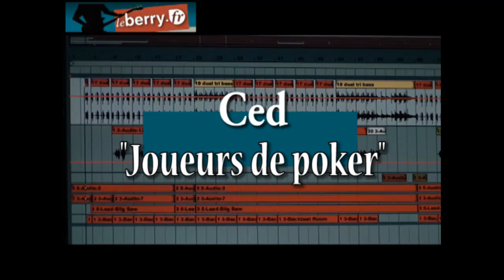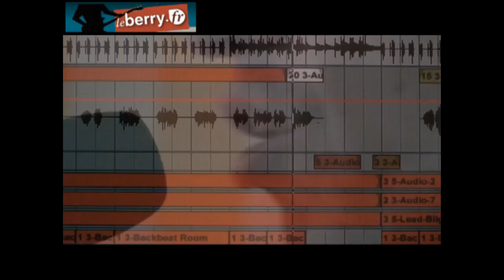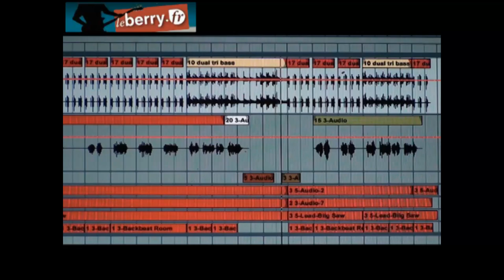[Berry sons] Ced - Joueurs de poker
Ced "Joueurs de poker" - enregistrement exclusif réalisé pour la série musique du Berry républicain.